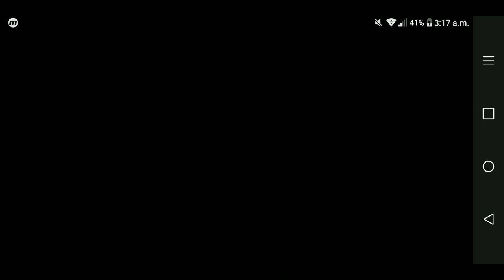Stretet boxing no commentary PARTE 1 //// stretet boxing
Stretet boxing 🇦🇷🇺🇸

mis zonas👇🇦🇷

my zones👇🇺🇸

Youtube 🇺🇸🇦🇷:El rincón de San Joaquín

Gracias por sintonizarme y nos vemos✌😺
Thanks for tuning in and see ya✌😺